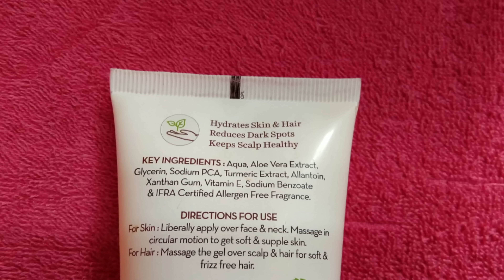My recent Favorite product for my skin and hair😊Short Review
Hey Guys! Today I’m going to review Mamaearth's Aloe Vera Gel. Aloe Vera & Turmeric have been a part of skin & hair care regimes for their

medicinal benefits. Mamaearth's Aloe Turmeric Gel combines their goodness in a

multipurpose product.

100% Pure Aloe Vera deeply hydrates skin & hair. It soothes sunburnt skin, calms

rashes, heals wounds, and reduces irritation. Naturally rich in vitamins, it slows down

aging and reduces breakouts. It also helps fight dandruff and itch and moisturizes hair

from root to tip to reduce frizz.

Mama Earth is a Plastic positive brand that recycles more plastic than they produce & all their products are All Natural & chemical-free.

TRIMMER USED

*THIS VIDEO IS SPONCERED BY MAMAEARTH

Share chat:
Deepashree26

Great Opportunity To Work From Home. Earn Upto Rs.25K/Month, Download Meesho App Now